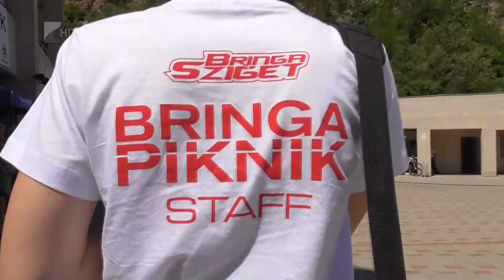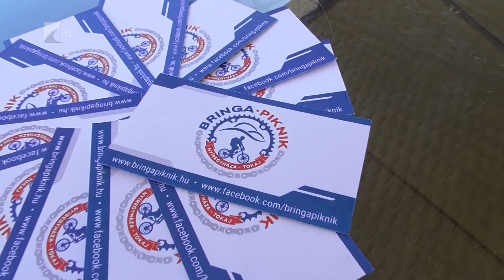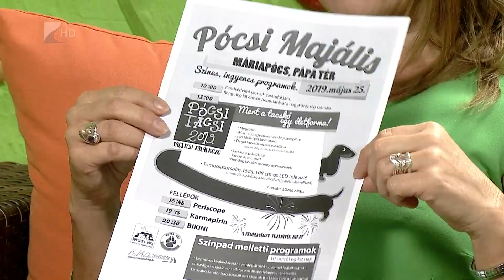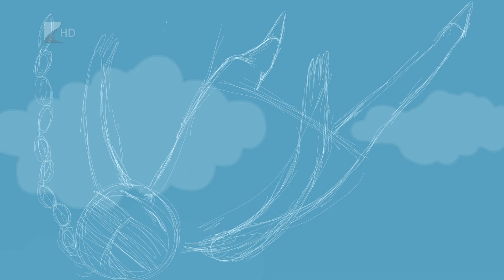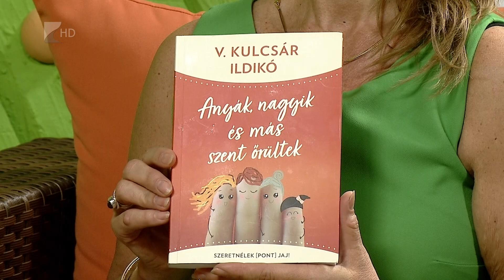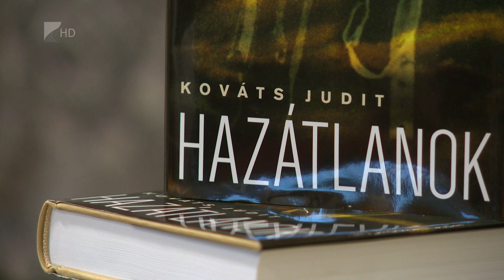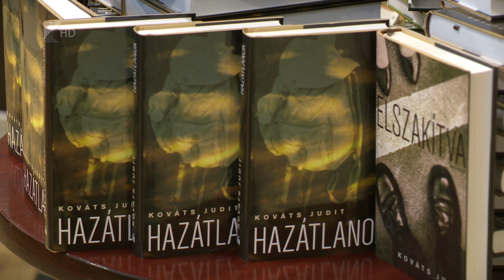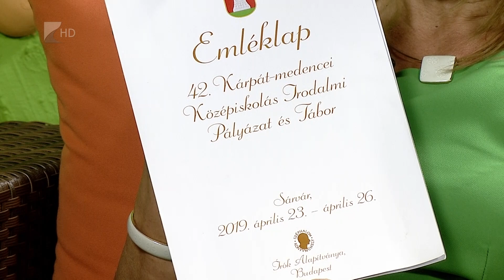Víg-Kend 2019.05.17. - Kölcsey Tv